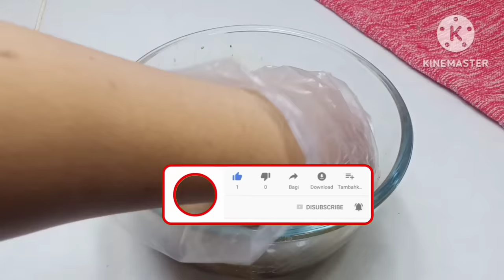Gawin mo ito sa Pork Belly! Simpleng Sangkap Panghandaan ang Sarap!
Ingredients
600 gms pork belly
6tbsp soy sauce
2 tbsp calamansi
1 tsp garlic powder
black pepper
2 tbsp tomato paste
2 tbsp oyster sauce
3 tbsp brown sugar
3 pcs star anise
3 cloves garlic
2 small onion
2 cups water
cooking oil for searing and sauteing